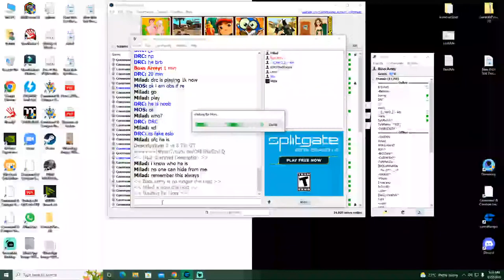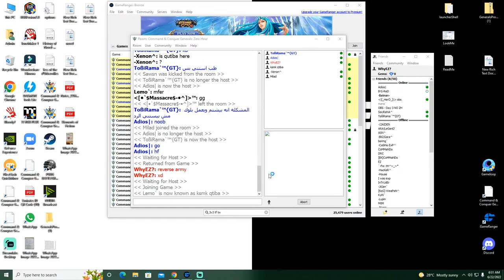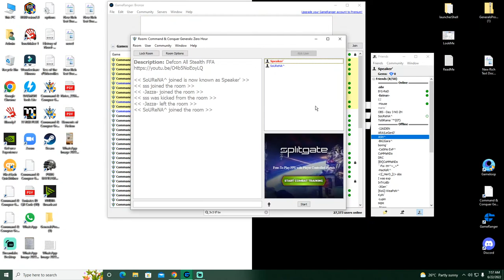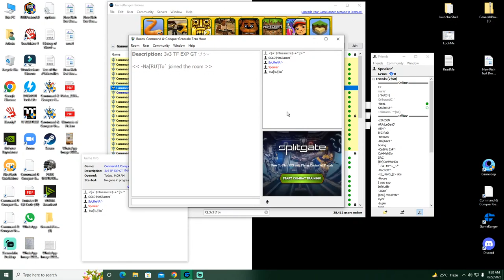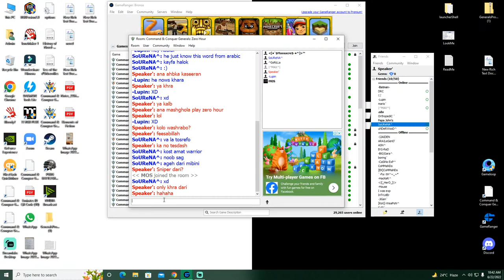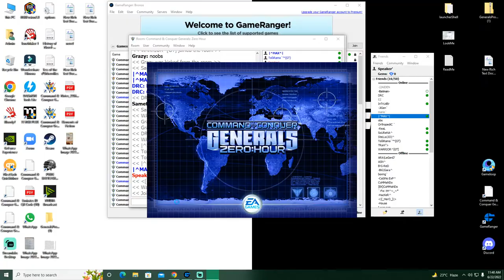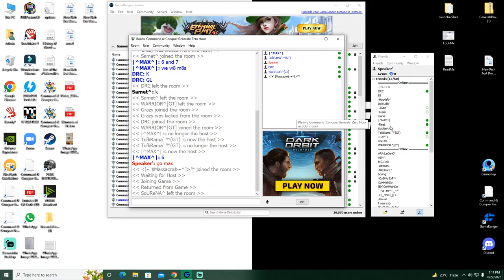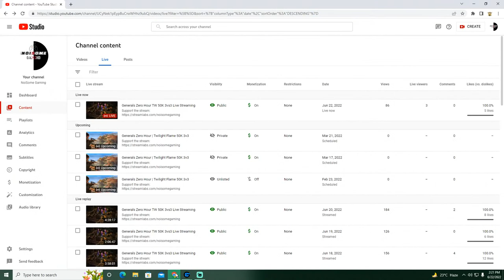Generals Zero Hour TW 50K 3vs3 Live Streaming